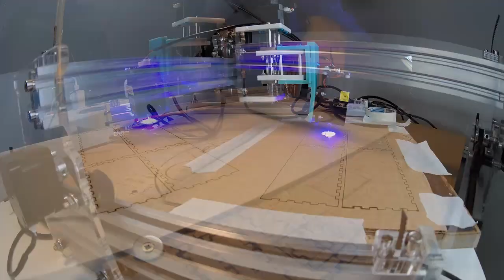Useless Box Making of